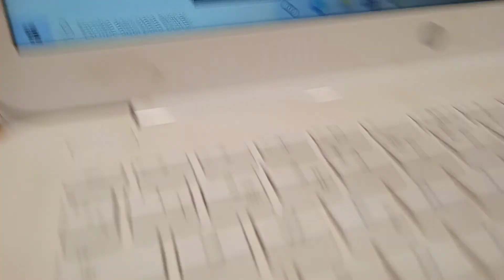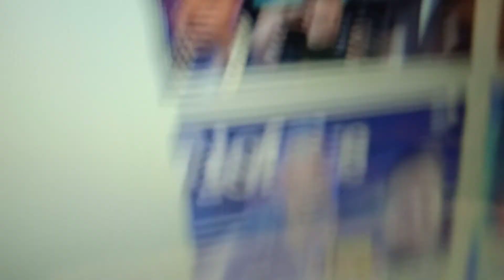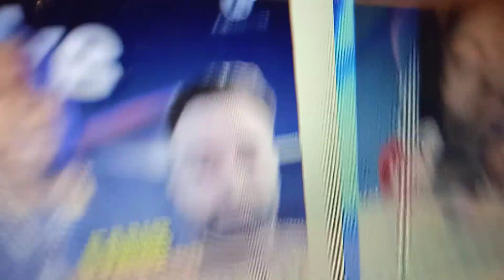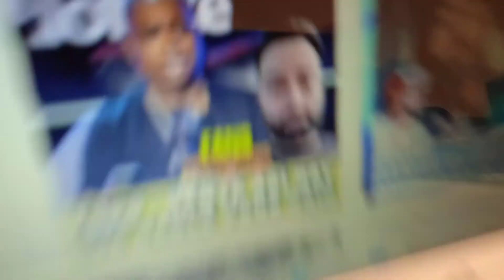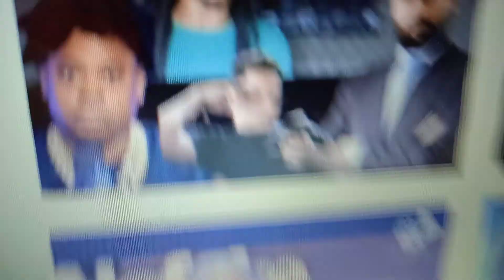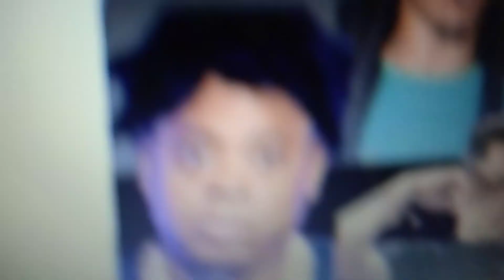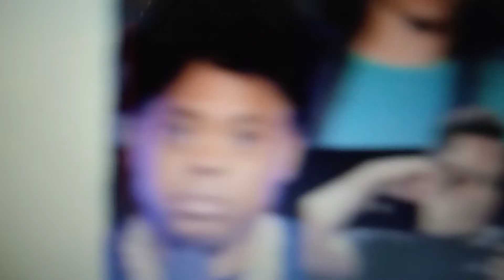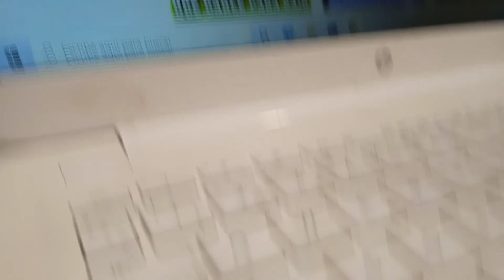Carlos Rubio Tienes un dolor con La empresa de ALOFOKE RADIO SHOW ahora habla de las nóminas " s8a